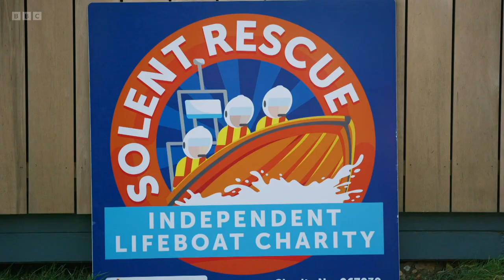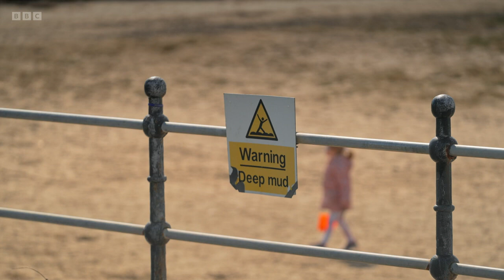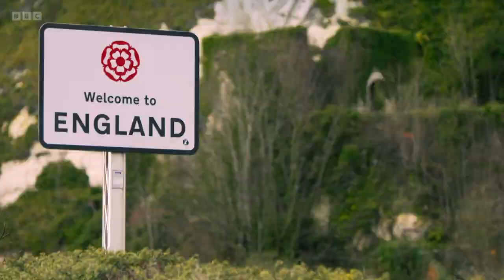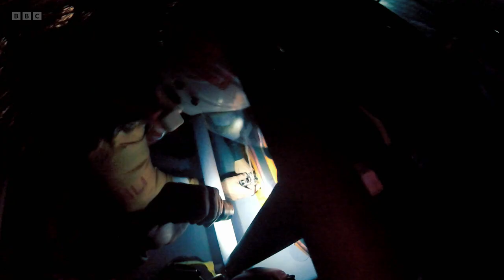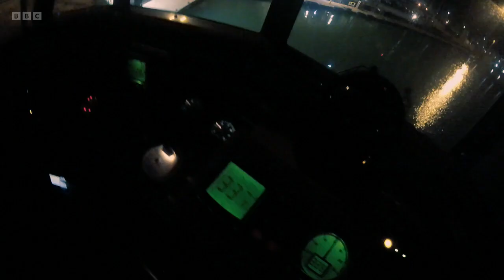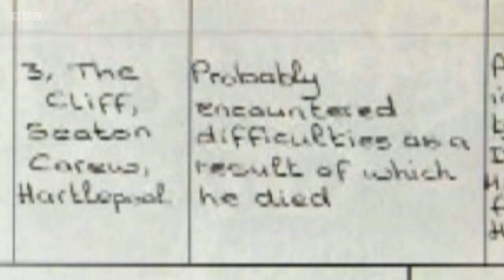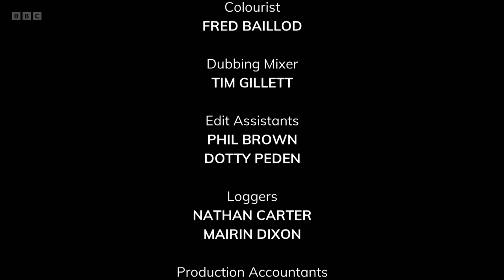Saving Lives at Sea S08E01 - Training to Save Lives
In Calshot, the RNLI crew are called out to a young man who has lost consciousness in a jet ski accident; when his heart stops, it’s a race against time to bring him back to life.